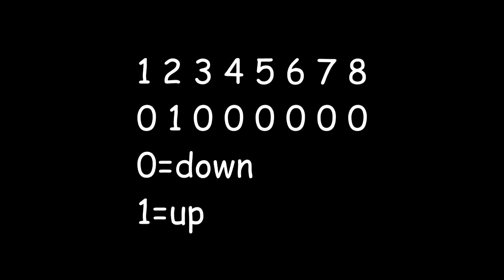[ENG] MDDS10 Plug & Play - joystick controlled mobile robot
Just change the operating mode of MDDS10, you can easily build a mobile robot with just analog joystick, no programing is needed. Check out full tutorial at: